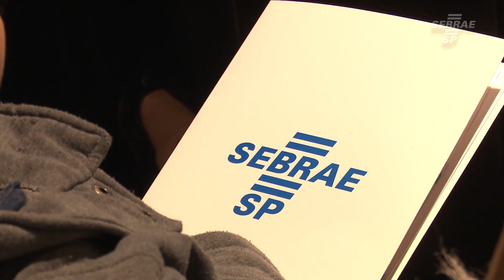25 anos Sebrae Piracicaba 2018